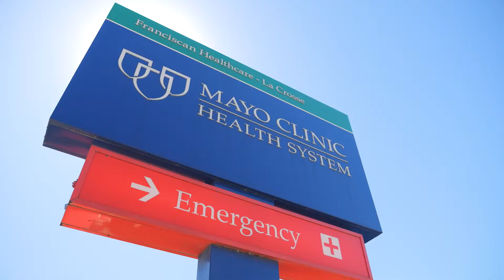Neurosurgery Care at Mayo Clinic Health System in La Crosse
Learn more about comprehensive spine and neurosurgery care at Mayo Clinic Health System in La Crosse from Navid Khezri, M.D. and Kendall Snyder, M.D.